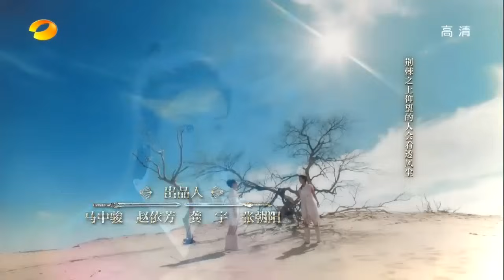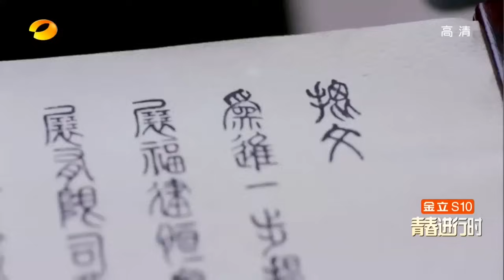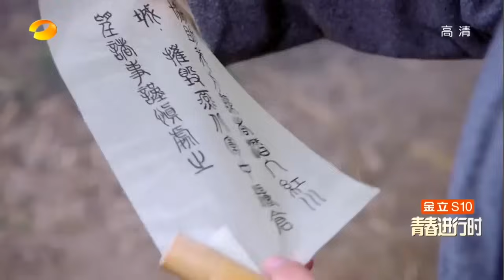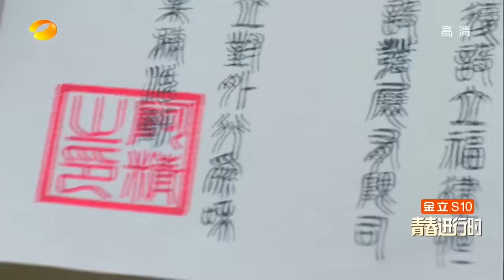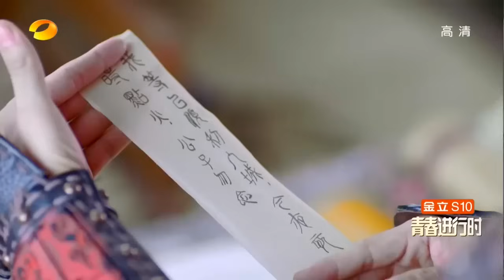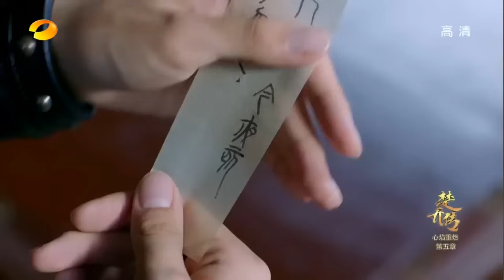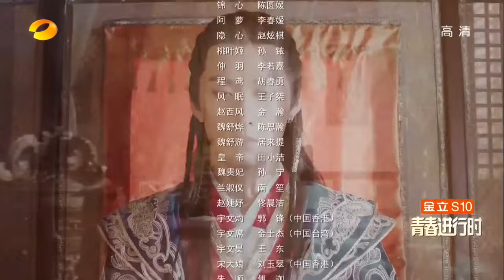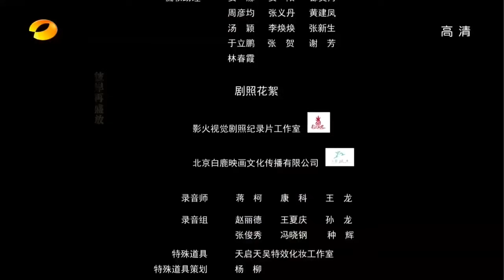【Multi-sub】 楚乔传 | Princess Agents【先行版】| EP61 | 赵丽颖/林更新/窦骁/李沁 主演